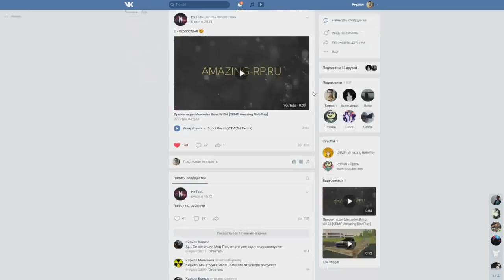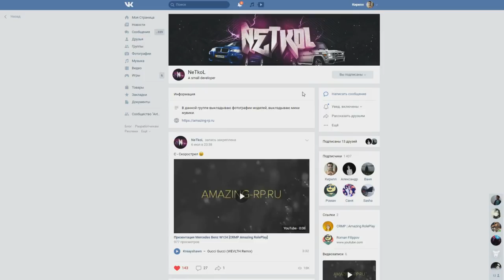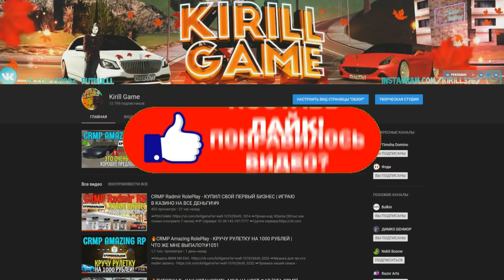🔥CRMP Amazing RolePlay - МНОГО НОВЫХ СКИНОВ ДЛЯ МЕРОПРИЯТИЙ | ЭТО ОЧЕНЬ КРУТО!#1052